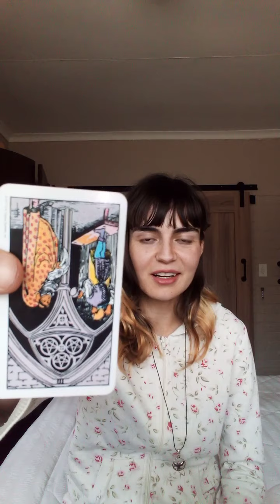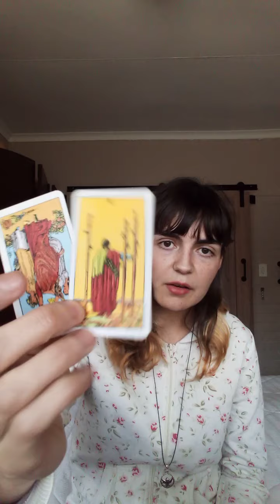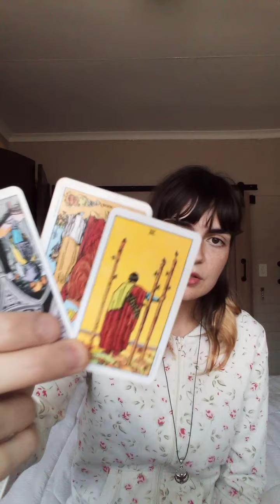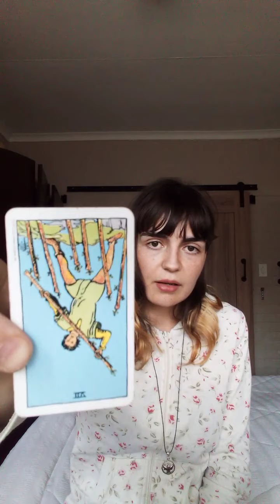Soul Connection Reading for my Friend - Part Three 🃏❤️♉